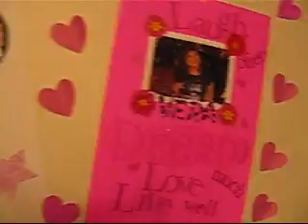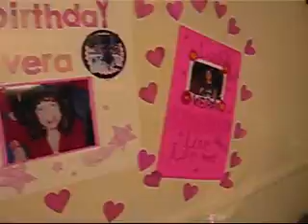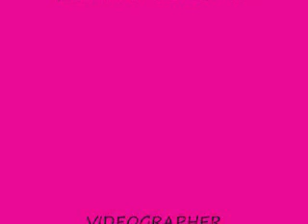VERA'S BIRTHDAY PARTY #1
VERA'S BIRTHDAY PARTY